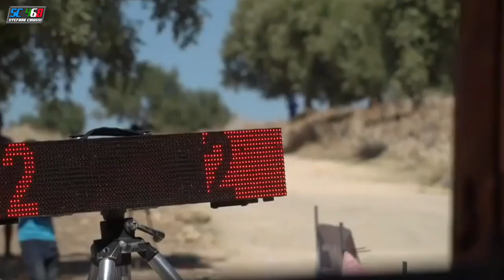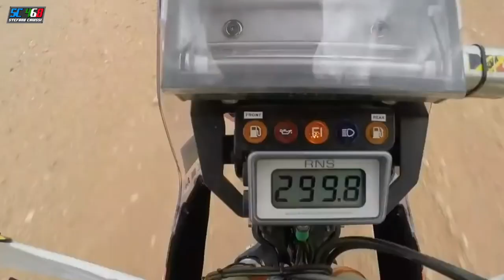Dakar Rally motivational video [2019]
Dakar Rally motivation: this video is about the latest Dakar & Africa Race heroes' ridings, showing some epic and some tragic footage of the two hardest motorbike races in the world. These races, both born from the mythical Paris-Dakar, are brutal and emotional at the same time, a dream for those who watch, a nightmare for those who ride. But the day you reach DAKAR then you are one of the few allowed to enter into the off-road gotha!

Dakar Rally Motivation: questo video include le gare degli ultimi anni degli eroi della Dakar & Africa Race, riportando clip epici e tragici delle due gare di moto più difficili al mondo. Queste competizioni, entrambe nate dalla mitica Parigi-Dakar, sono brutali ed emozionanti allo stesso tempo, un sogno per chi le guarda, un incubo per chi le corre. Ma il giorno in cui raggiungi DAKAR, sei uno degli eroi dell'off-road!

Hi, welcome into my Off-road Riders' channel! In this channel we guest riders & motorbike from allover the world sharing one dirty passion: OFF-ROAD!

We may be travelling, racing or simply looking for horizon's end with our beloved motorbike: this is the channel where we can find any video about reviews, test, ravels, racing, people and products.

We ride Off-road without boundaries and constraints, we all love stones, mud and sand.

The so called “normal people” look at us with suspect. For these 3rd millenium new slaves we belong to another dimension, we are all to be banned. But we truly love riding, travelling, adventure and feeling in contact with nature together with our bike: when we ride in the dust from dawn till dusk we are all free, we are all different, we are all OFF-ROAD RIDERS!